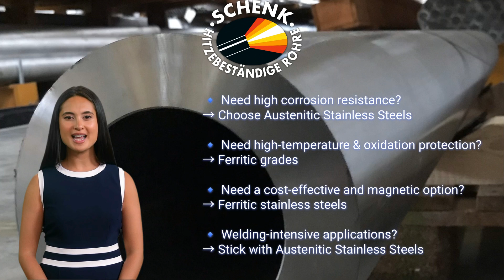Understanding Austenitic & Ferritic Stainless Steels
Austenitic vs. Ferritic Stainless Steels – Which One is Right for You? 🔩🔥

Not all stainless steels are the same! In this technical guide, Lana from @Schenk-Stahl breaks down the key differences between austenitic and ferritic stainless steels — covering corrosion resistance, strength, weldability, heat resistance, and cost-effectiveness.

💡 Which stainless steel suits your application best?
✅ Need superior corrosion resistance? → Go Austenitic (TP 316L, TP 316Ti, TP 904L, etc.)
✅ Looking for high-temp durability & cost savings? → Go Ferritic (TP 430, TP 446, 1.4749, 1.4762, etc.)

🔹 Steel Grades & Werkstoffe – Deep dives into specific materials
🔹 Company Insights – Meet Schenk Stahl & our expertise
🔹 Technical Guide – Your go-to resource for stainless steels & alloys